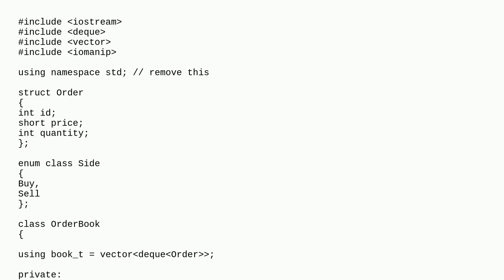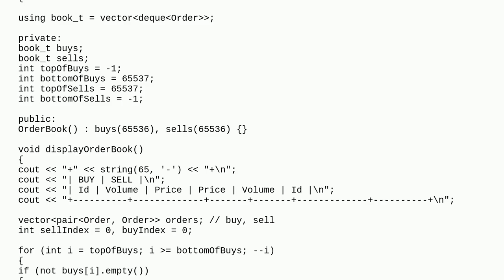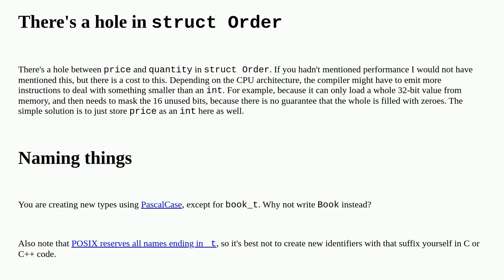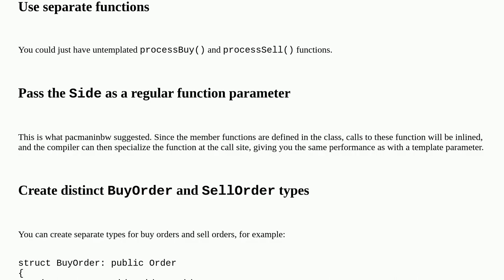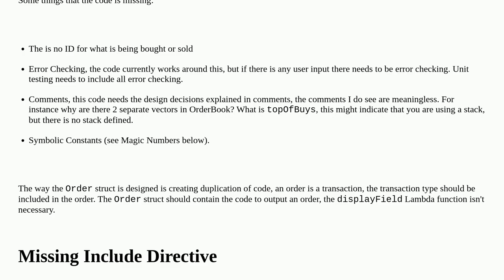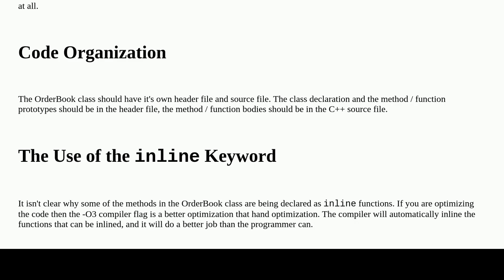Codereview: Fast OrderBook Implementation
Fast OrderBook Implementation

A special thanks goes out to the community

  c++20 finance c++17 c++